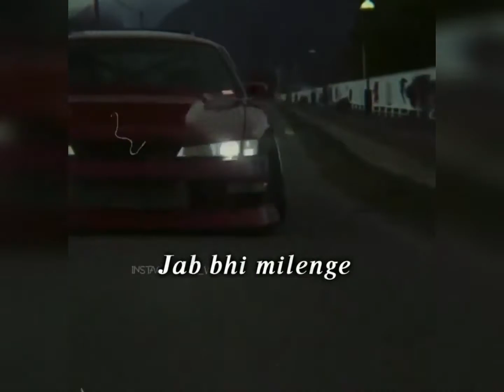hum na badlenghe waqt ki raftaar ke sath | attitude whatsapp status | car drifting layrics | sports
Your quarries:

Ishqiya type

Urdu shayari

Jaun Elia

Allama iqbal poetry Iqbal poetry

Ahmad faraz

Ghalib shayari

Love quotes in urdu Funny poetry in urdu Attitude poetry in urdu

Urdu ghazal

Bewafa poetry

Ghalib poetry

Barish poetry Mirza ghalib shayari Love shayari urdu

Urdu poetry SMS Eid poetry Poetry in urdu attitude

Allama Iqbal poetry in urdu Shair in urdu

Deep poetry in urdu Friendship quotes in urdu

WhatsApp about lines in urdu Best urdu shayari Death

93

poetry in urdu Sad love poetry in urdu Maa quotes in urdu

und poetry in urdu text Iqbal shayari

Urdu shayari on life Deep lines in urdu Birthday poetry in urdu

Urdu poetry status Poetry in urdu text

Sad poetry sms Sad poetry status

Urdu shayari in enlish Tehzeeb hafi poetry

Dukhi poetry

Udas poetry

Shero shayari urdu John Elia shayari

Urdu sher

Munafiq shayari

Judai poetry Allama Iqbal ki shayari

narazgi poetry

Khamoshi poetry

Sad

poetry SMS in urdu 2 lines Allama Iqbal sher

Badmashi poetry

Allama Iqbal shayari in urdu One line quotes in urdu

Faraz shayari

Urdu poetry copy paste Mohabbat shayari urdu